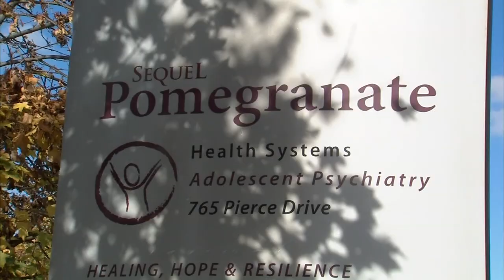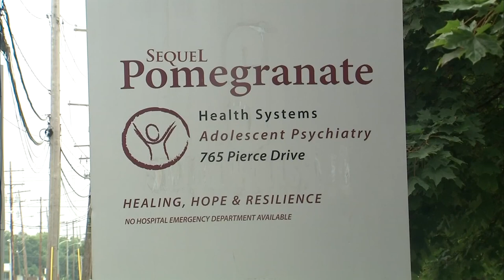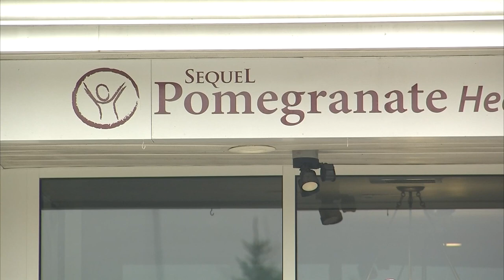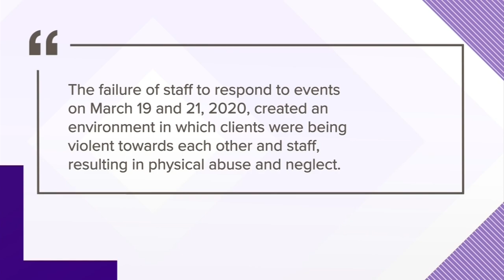No children remain at Sequel Pomegrante after state's threat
The move happened one month after state threatened to revoke license.